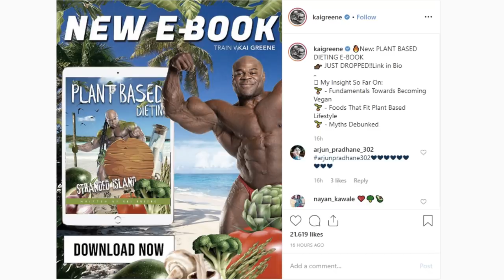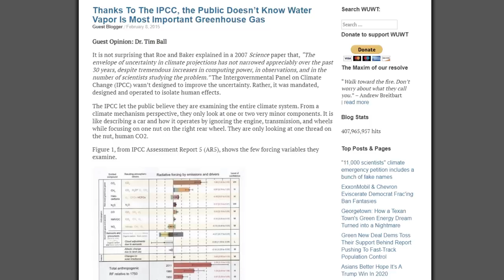Kai Greene takes a Check from Big Broccoli